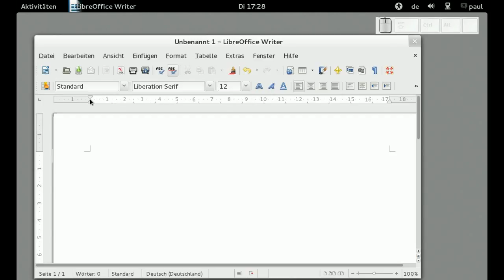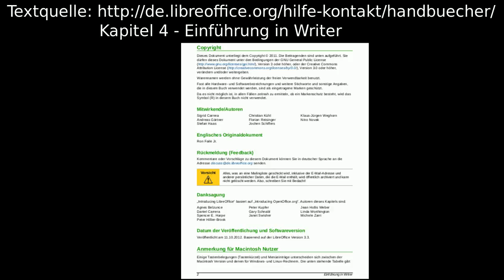LibreOffice - Writer - Ändern von Seitenrändern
LibreOffice - Writer - Ändern von Seitenrändern, Fedora 18